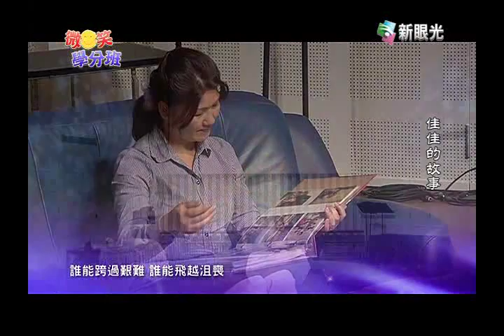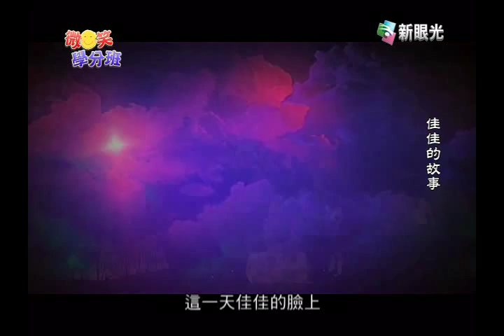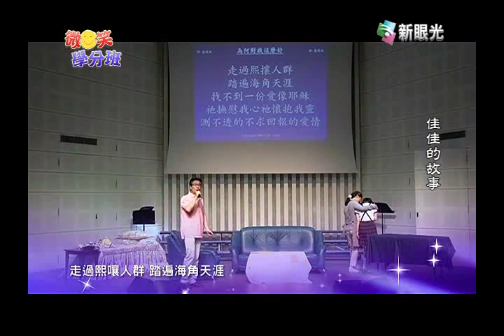微笑學分班-佳佳的故事